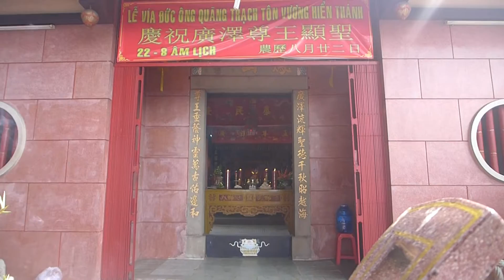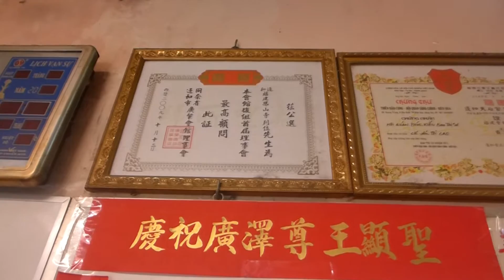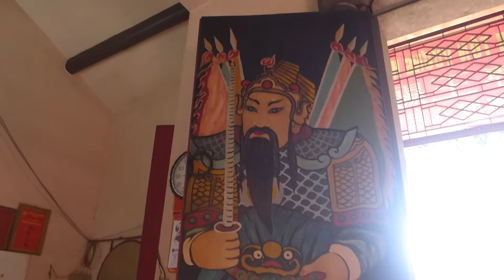[Phần 02]Lễ Vía Quảng Trạch Tôn Vương Hiển Thánh (22.08.2016AL)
Thực hiện bởi: Heo Gòm